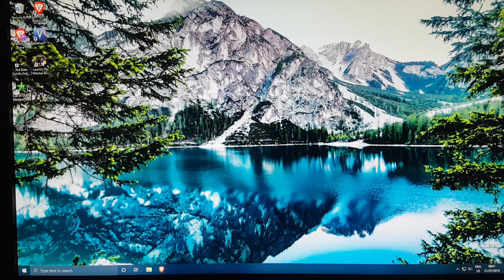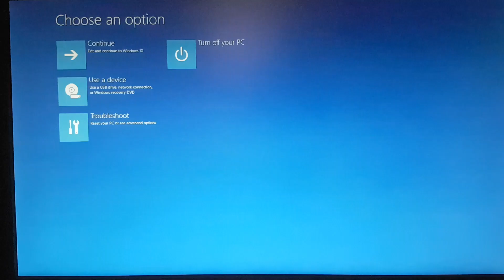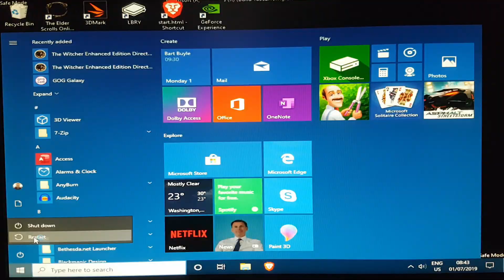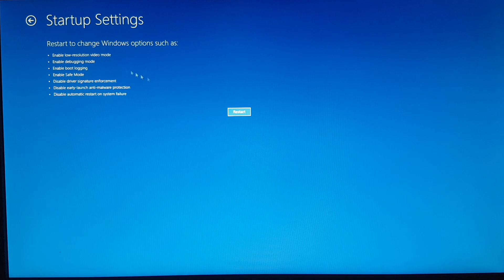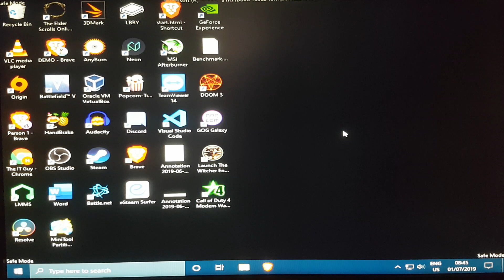Boot into Safe mode in Windows 10